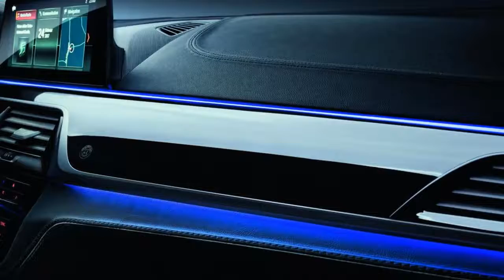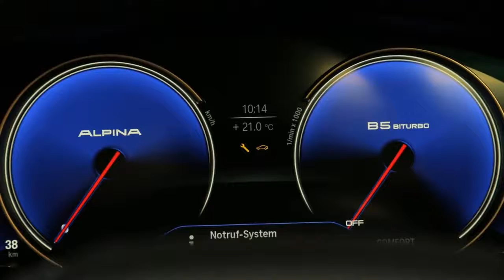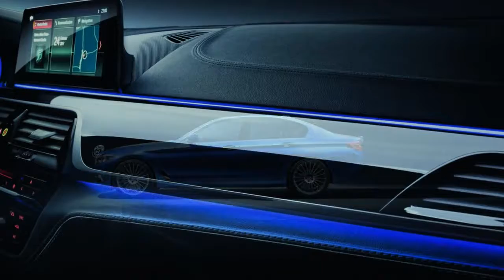2018 bmw alpina b5 review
2018 bmw alpina b5 review

2018 bmw alpina b5 review